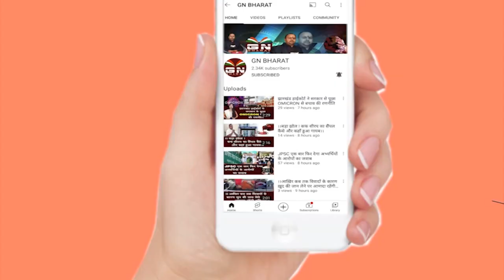डुमरी उपचुनाव के लिए आजसू की यशोदा देवी होगी एनडीए उम्मीदवार